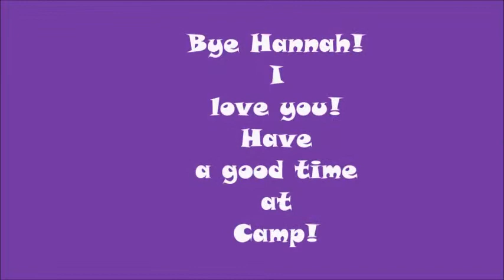Goodbye for 7 weeks, Hannah!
This video is dedicated to Hannah. Have fun at camp! I love you!

Lizzie